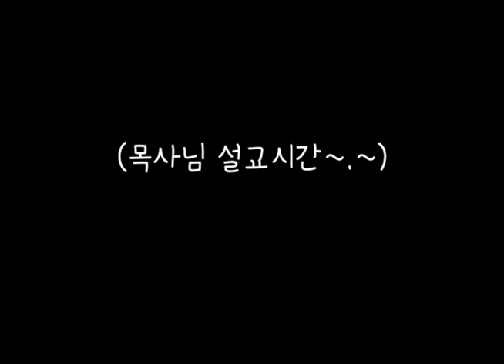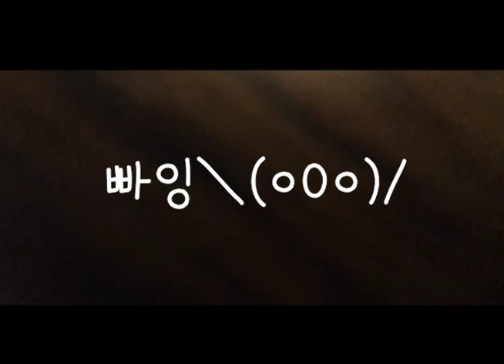흔한 오르간 반주자의 하루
안녕하세요 꿈꾸는 브니엘입니다:)
Hello, I'm your dreaming Peniel:)

영상이 많이 늦었죠ㅠ.ㅠ
매번 일주일 1영상 하겠다고 약속은 하는데
약속이 잘 지켜지지 못해서 저도 속상하고
기다려주실 구독자분들께도 죄송해요8-8
The video was very late.
so I'm sorry to the subscribers who will be upset and waiting.

영상을 촬영했던건 아마 2-3주 전쯤이었는데
아무래도 2주에 걸쳐서 찍었기도 하고
편집에 시간이 좀 오래걸려서 업로드가 늦어졌어요 흑흑
The shooting was probably a couple of weeks ago, but I did it over two weeks, and it took me a long time to edit,
so the upload was delayed. (´･_･`)

지키지못할 약속이라면 기냥 약속을 안하는게 나을 것 같기도하구
그래서 앞으로는 그냥 시간 정해놓지 않고
영상 완성될 때 마다 올리려구요ㅋㅋㅋ
If I can't keep a promise, maybe I'd better not make a promise,
so from now on, I just don't set a time and I will to post the video every time it's done. LOL

그렇다고 너무 늦어지지는 않을테니
계속 제 영상에 많은 관심 가져주세요! ^-^
But it won't be too late, so keep your eyes on my video! ^-^

오늘 영상은 저번에도 살짝 스포해드렸던 것처럼
교회에서의 제 모습을 담은 영상이예요
영상을 처음부터 끝까지 보다보면
아주 소소한 반주 꿀팁들도 발견할 수 있으니
눈 크게 뜨고 봐주시구요
Today's video is about me at the church like said last time.
If you watch the video from beginning to end,
you will find some very small accompaniment tips.
Please open your eyes.

2주에 걸쳐 촬영했던 영상이라서 입고 있는 가운이나
헤어스타일도 달라지는걸 보실 수 있을거예요(๑´ლ`๑)
And you can see the clothes and hairstyles that I wear change
since I filmed them for two weeks.(๑´ლ`๑)

그럼~ 이 다음영상도 기대 많이 해주시고,
알람설정 꼭! 해두시고 본방사수(?) 해주세요!
Please look forward to this next video.
Make sure to set the alarm and catch the original airing.

여러분의 구독 과 좋아요 는 저에게
음악을 계속 할 수 있는 큰 원동력이 됩니다
많은 관심과 사랑 부탁드리구요,
Your subscription and is a big driving force to keep up with music.
Please give me a lot of love and attention.

영상을 시청해주신 분들 오늘도 감사합니다!^0^

썸네일 제작 : 꿈꾸는 브니엘
편집 : 꿈꾸는 브니엘
출연 : 꿈꾸는 브니엘
Thumbnails: Dreaming Peniel
Editing: Dreaming Peniel
Arranger: Dreaming Peniel

Dreaming Peniel Insta (Video trailer)